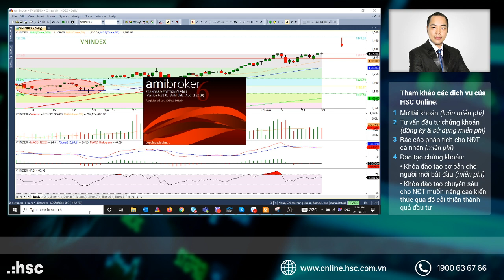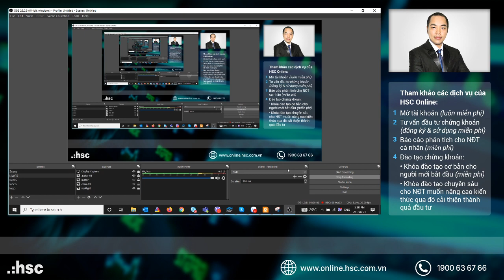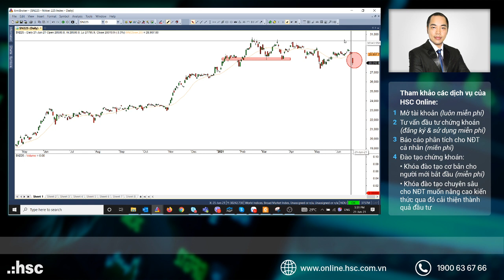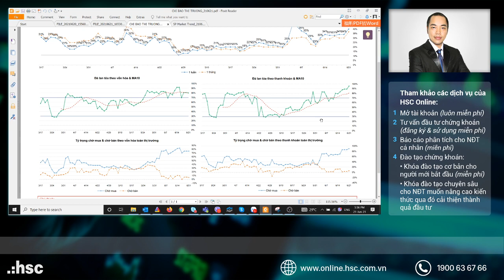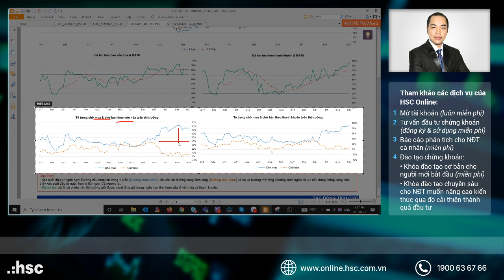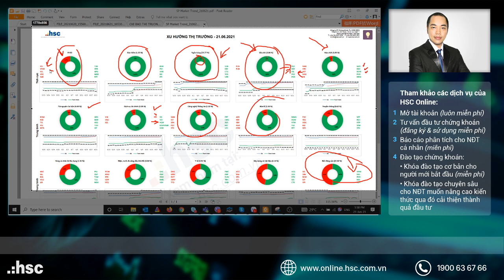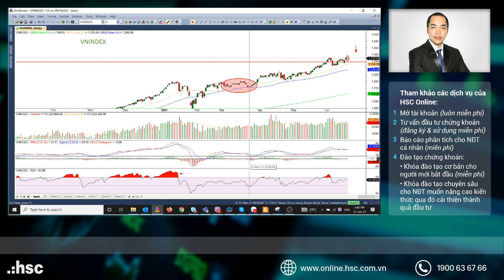Nhận định thị trường 21.06.2021: Cẩn trọng trước diễn biến liên thị trường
Nhận định diễn biến thị trường trong phiên giao dịch ngày 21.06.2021
Người thực hiện: Châu Phạm
Tham gia ngay: